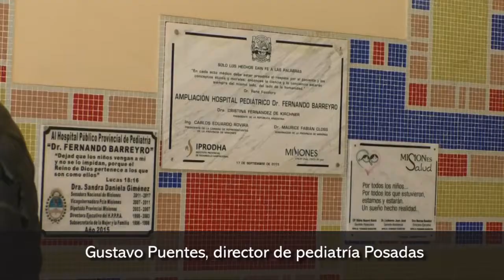El director del Hospital de Pediatría habló sobre el estado de salud de Jade Cabaña